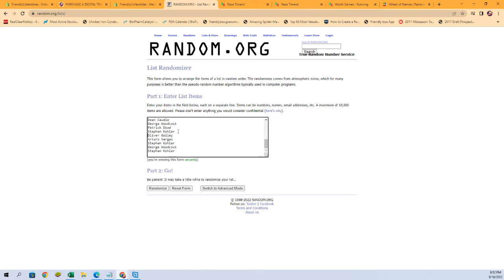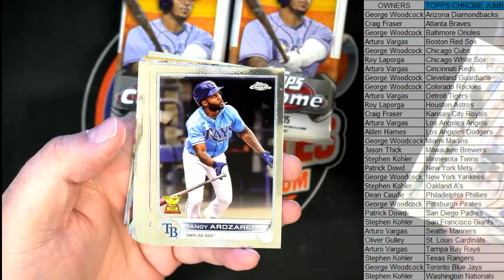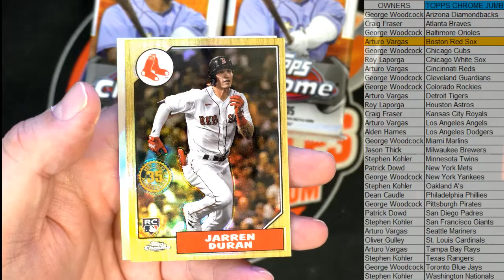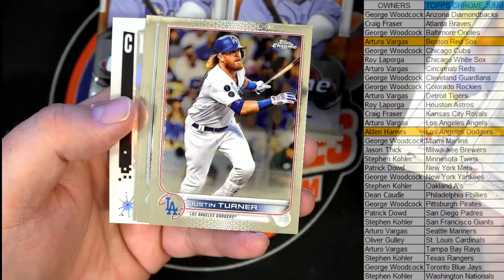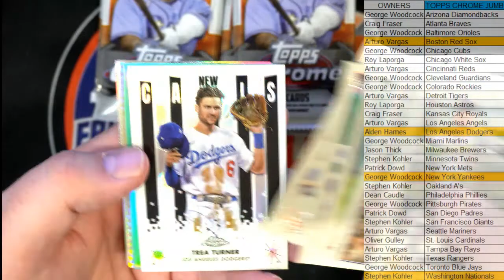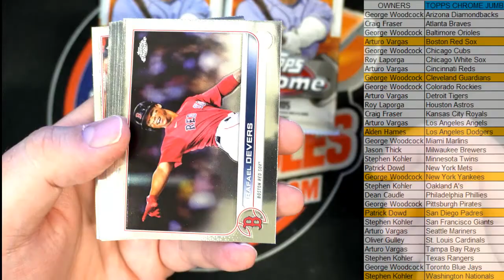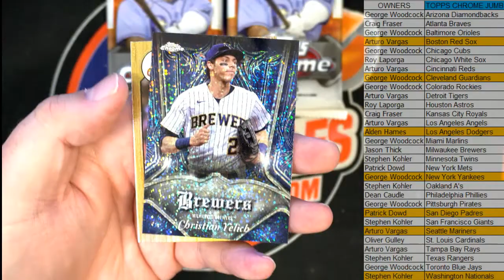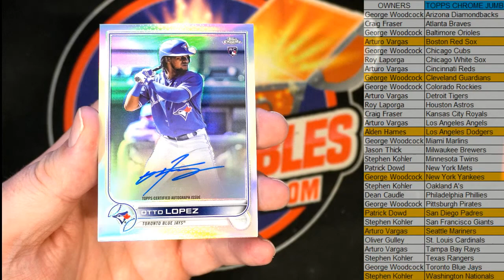2022 Topps Chrome Baseball JUMBO ID PYTCHROMEJUMB101